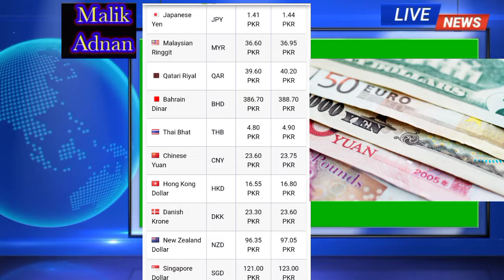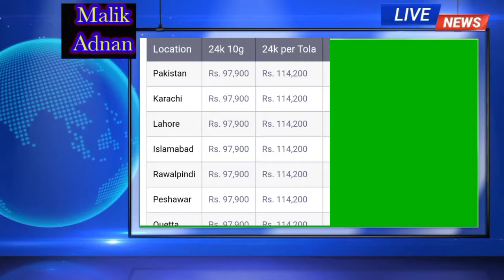Currency new prices in Pakistan||Gold silver||پیٹرول اور ڈیزل کی نئی قیمت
Aslam.o.Alaikum Dear Viewers,
Welcome to "Malik Adnan Youtube Channel"

✅LIKE__________________________________________

✅SHARE_______________________________________

✅SUBSCRIBE___________________________________

_______________Disclaimer_______________